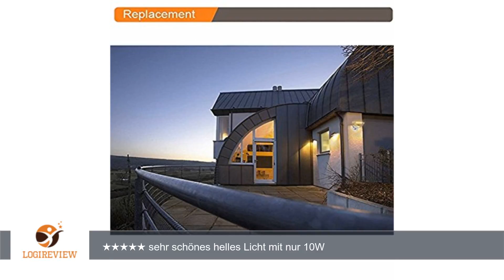SAILUN 10W R7S LED Lampe Nicht Dimmbar Warmweiß118mm SMD 2835 Leuchtmittel Fluter Strahler Leuchte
Review über SAILUN 10W R7S LED Lampe Nicht Dimmbar Warmweiß118mm SMD 2835 Leuchtmittel Fluter Strahler Leuchte 360° Grad (Warmweiß)